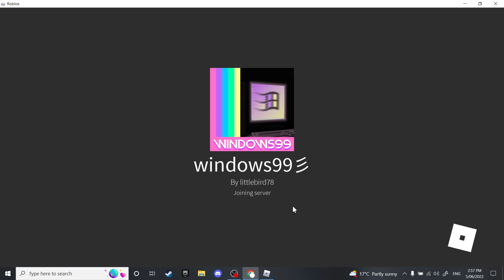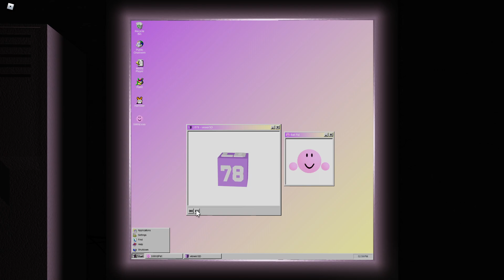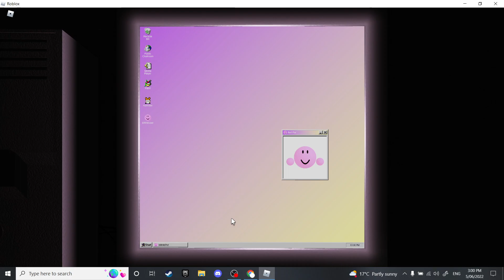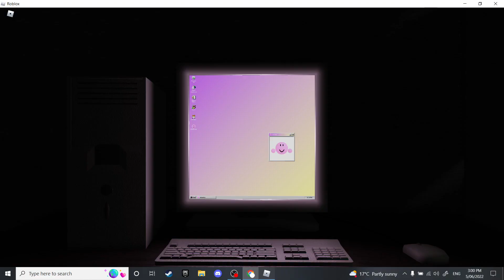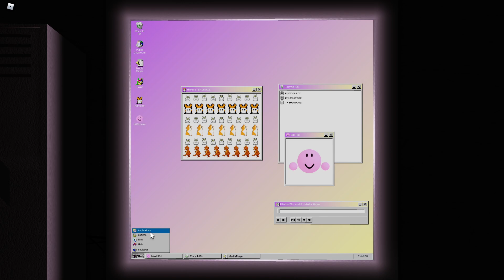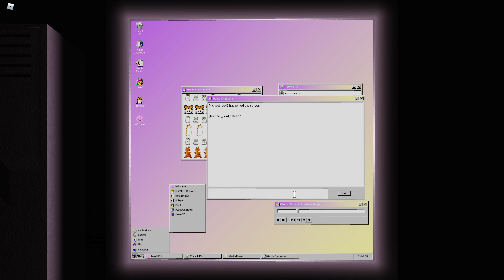Unknown Roblox Games: windows99彡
Active: 0
Favorites: 1,463
Visits: 27,691
Created: 2/8/2021
Updated: 1/18/2022
623 likes to 30 dislikes